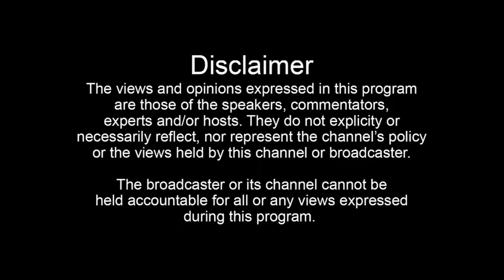ਗੁਰਦਾਸਪੁਰ ਜ਼ਿਲ੍ਹੇ ਦੇ 7 ਪਿੰਡ, ਜੋ ਬਰਸਾਤ ਦੇ ਮੌਸਮ 'ਚ ਟਾਪੂ ਬਣ ਜਾਂਦੇ ਹਨ Gurdaspur News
ਗੁਰਦਾਸਪੁਰ ਜ਼ਿਲ੍ਹੇ ਦੇ 7 ਪਿੰਡ, ਜੋ ਬਰਸਾਤ ਦੇ ਮੌਸਮ 'ਚ ਟਾਪੂ ਬਣ ਜਾਂਦੇ ਹਨ